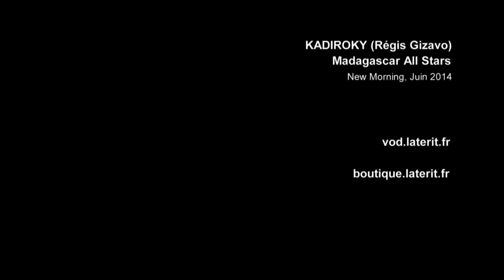KADIROKY Régis Gizavo & Madagascar All Stars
Le grand accordéoniste Régis Gizavo, était aussi un excellent guitariste ! Sa chanson Kadiroky - nom d'un lutteur du sud de Madagascar - extrait du concert au New Morning, en 2014, des Madagascar All Stars : Régis Gizavo, Dama Mahaleo, Erick Manana, Justin Vali, Marius Fenoamby et Olombelo Ricky.

Image : Cesar Paes, Ali Essafi et Nicolas Cuau
Son : Manu Gallet